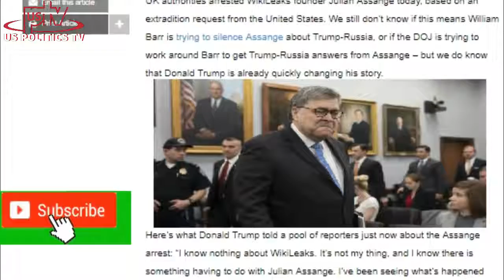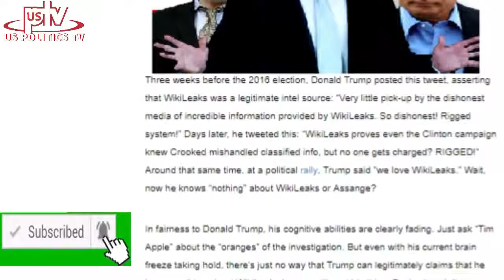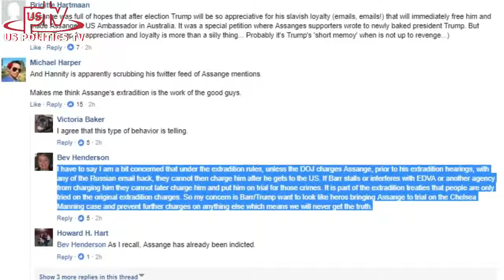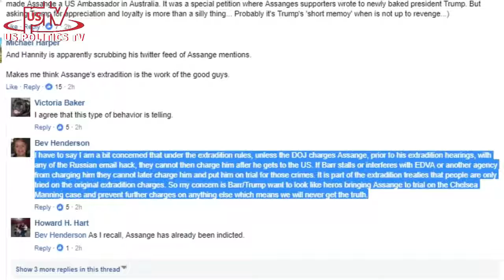President Donald Trump quickly changes his story after WikiLeaks founder Julian Assange is arrested